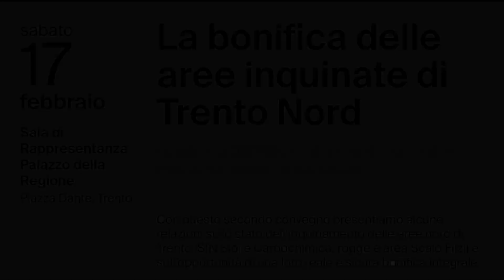11.7°intervento discussione - Giannandrea Laino e Gianfranco Poliandri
Sabato 17 febbraio 2024 - Sala di Rappresentanza Palazzo della Regione (Trento)

La bonifica delle aree inquinate di Trento Nord.
Con questo secondo convegno, organizzato dai comitati NO TAV del Trentino, presentiamo alcune
relazioni sullo stato dell’inquinamento delle aree nord di Trento (SIN Sloi e Carbochimica, rogge e area Scalo Filzi) e sull’opportunità di una loro reale e sicura bonifica integrale.
ore 10.00 - La rendita fondiaria e il SIN di Trento
ore 11.00 - Le regole per la bonifica
ore 12.00 - DISCUSSIONE
ore 14.00 - Diffusione degli inquinanti a Trento Nord
ore 15.00 - Come si fa la bonifica
ore 16.00 - Salute pubblica e inquinamenti a Trento Nord
ore 17.00 - CONCLUSIONI e DIBATTITO